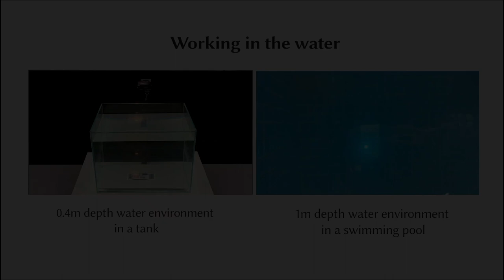ElectroPaper: Design and Fabrication of Paper-Based ElectronicInterfaces for the Water Environment